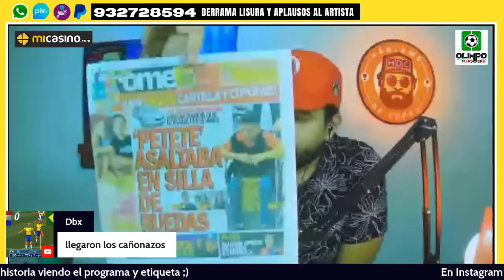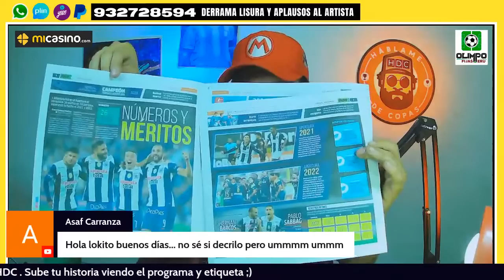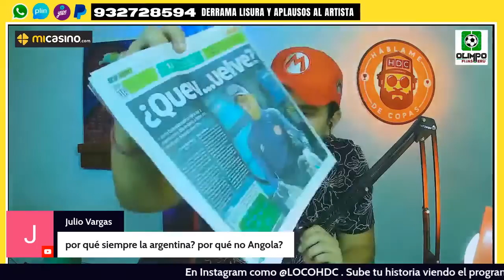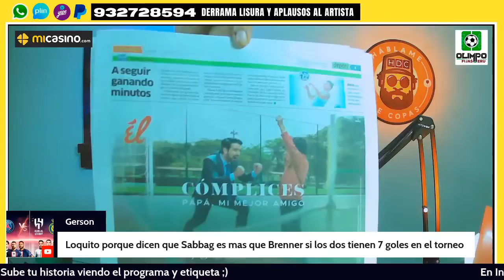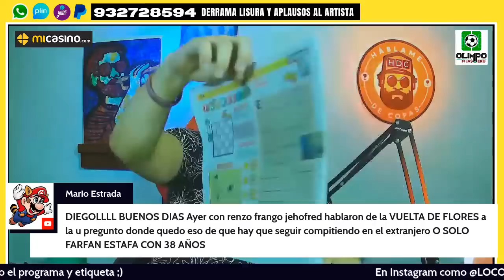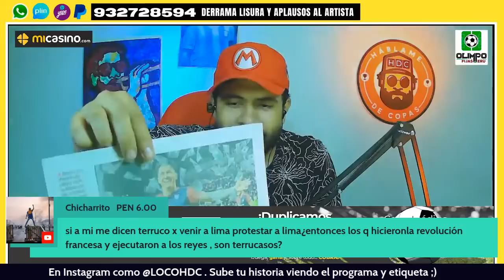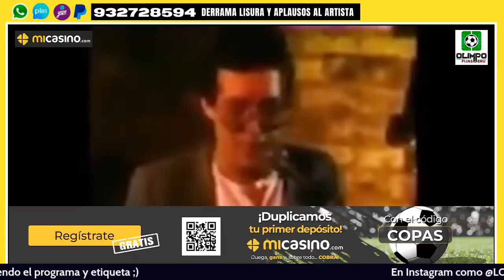¿CHRISTOPHER OLIVARES EN UNIVERSITARIO DE DEPORTES Y KEVIN QUEVEDO EN ALIANZA LIMA?: FICHAJES LIGA 1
Top Centro de Apuestas Deportivas Online en Chile, Perú y Venezuela - (MiCasino)

🔞 Para registrarte debes ser mayor de edad.
🤓Juega responsable y gana.